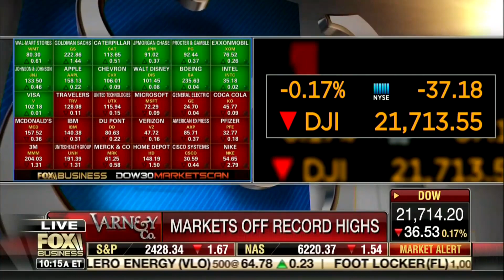Ryan Mauro: Cut Off Funding to Mosques from State Sponsors of Extremism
Clarion Project's national security analyst and Shillman Fellow, Prof. Ryan Mauro, explains how the war on radical Islam will not advance without cutting off foreign funding from state sponsors of the extremist ideology.